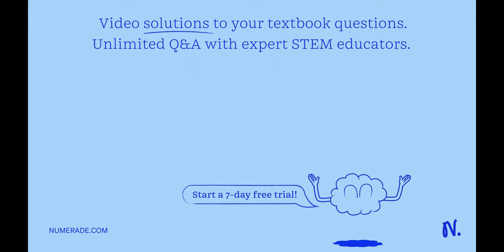An assistant for football team carries 320 kg cooler of water from the top row of the stadium, whic…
An assistant for football team carries 320 kg cooler of water from the top row of the stadium, which is a distance h = 20.5 m above the field level, down to the bench area on the field. The speed of the cooler is constant throughout the trip. Calculate the work done by the assistant on the cooler of water. Calculate the work done by the force of gravity on the cooler of water. Work done by gravity.